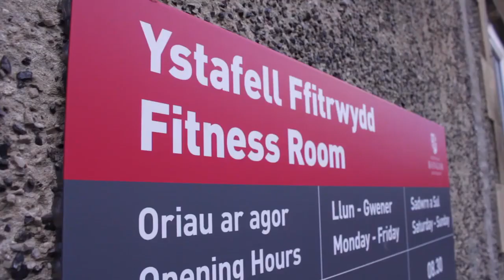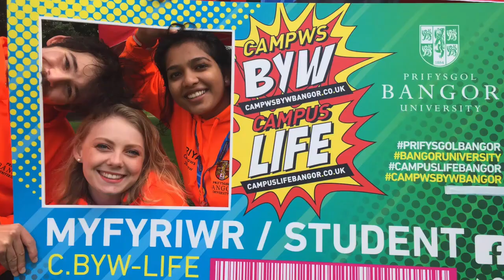Living in Halls at Bangor University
Halls of residence are a great way to meet new people and adapt to living on your own for the first time.

We asked our students what they thought about living in halls and here's what they had to say...